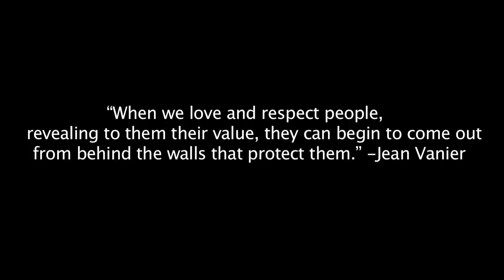A History of Northern Ireland: Faith, Politics and Identity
In this special educational video join host Wilbur Sargunaraj in Belfast as he talks to Mr Stu and Billy on the history of Northern Ireland and how an identity crisis can be resolved. Send your questions to @wilburworldwide or @thestuzilla and @wtrfyffe